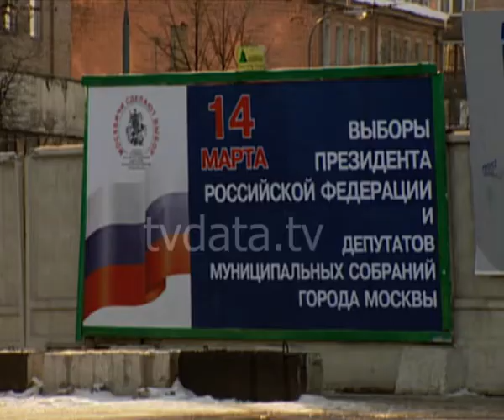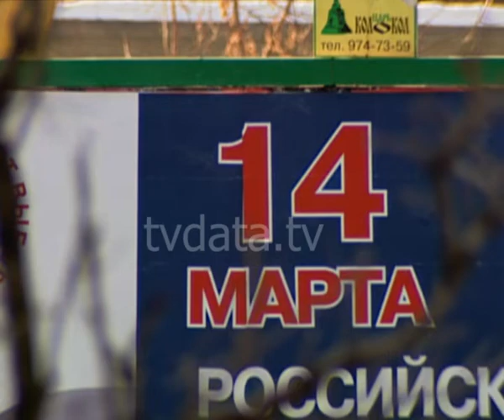Russian presidential election 14 March 2004 Moscow Putin re-elected with 71.9% Vote posters Footage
In 1999 in an address to the citizens of the country, broadcast on Public Russian Television at noon, said that he did not want to “hold on to power for another six months when the country has a strong man worthy of being president.” Acting head of state, according to the Constitution of the Russian Federation, became Prime Minister Vladimir Putin.